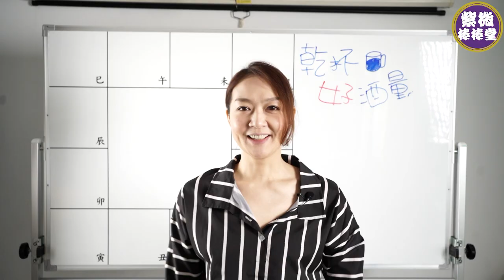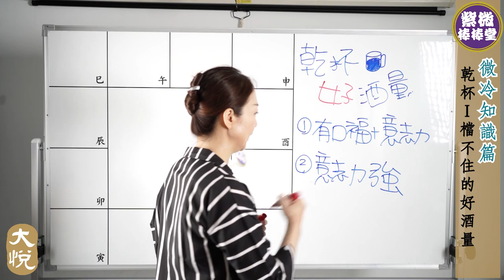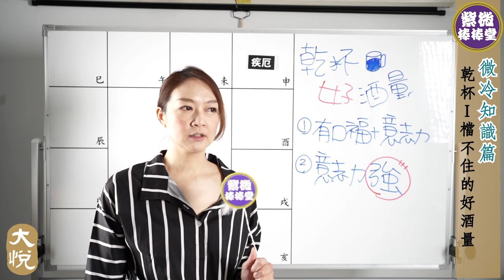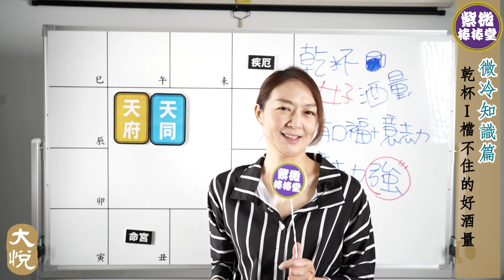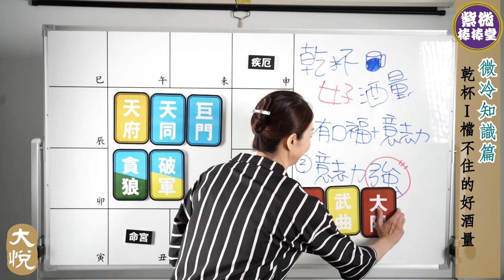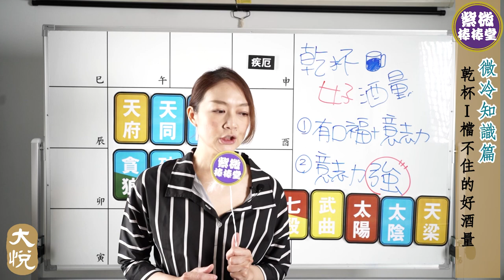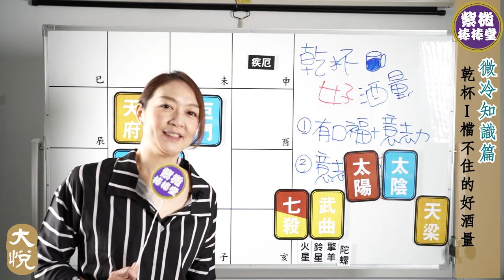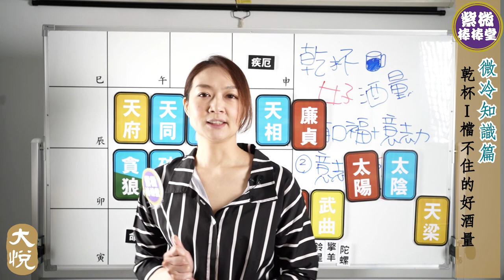►[紫微棒棒堂] 微冷知識篇：乾杯I 檔不住的好酒量 ╳大悅◄